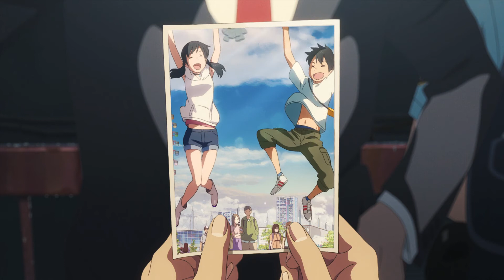Efflictim||Weathering With You||Passion beyond reasoning||AMV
This is my representation of love and tragedy through this amazing film.